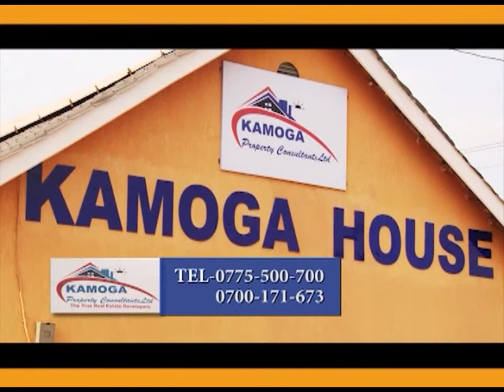KAMOGA PROPERTY CONSULTANTS LAND ISSUES ON BUKEDDE TV